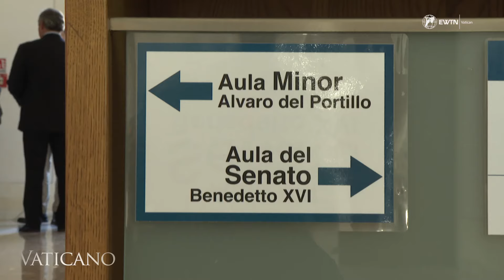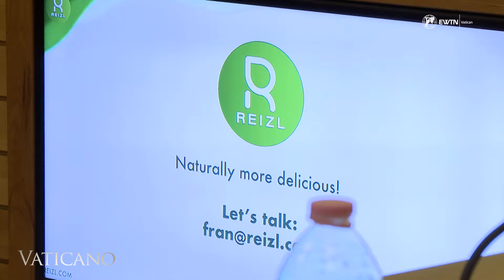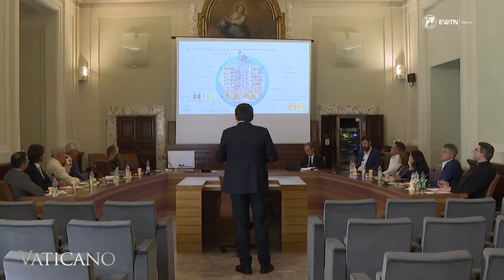Faith Meets Business: Inside the Catholic Shark Tank in Rome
Join us as Catholic entrepreneurs gather in Rome for a unique Catholic Shark Tank event, where start-ups pitch ideas rooted in faith and values. With support from the Acton Institute and investors like Fr. Andrew Lesko, this event emphasizes the importance of aligning business with Catholic social responsibility.